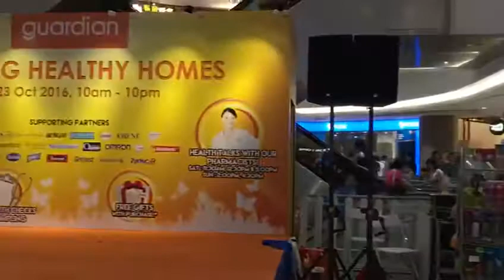Event - Singapore 29 Dec 2016 at 12.15pm